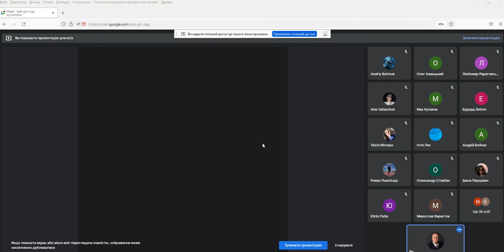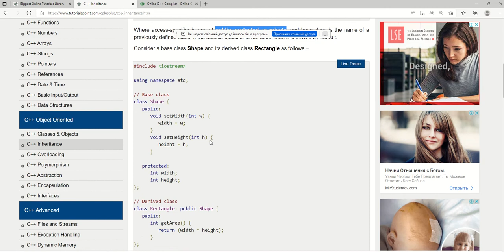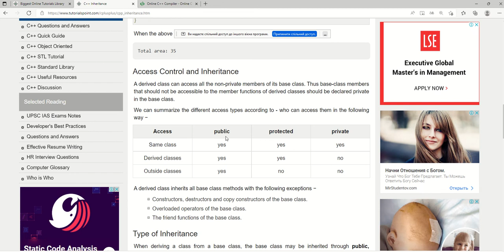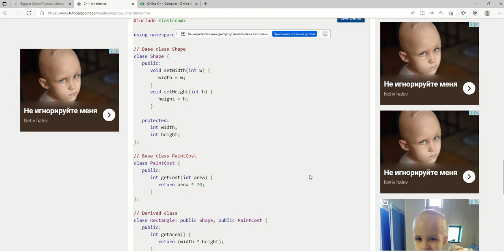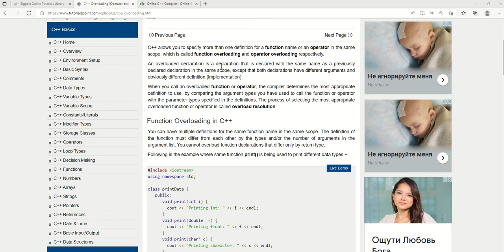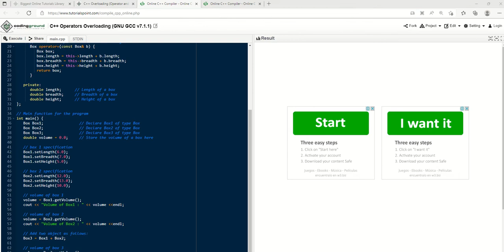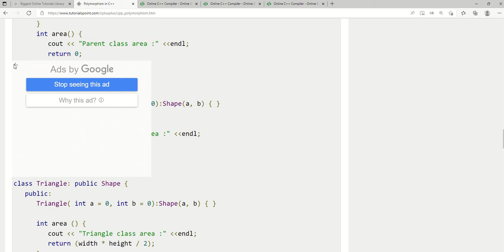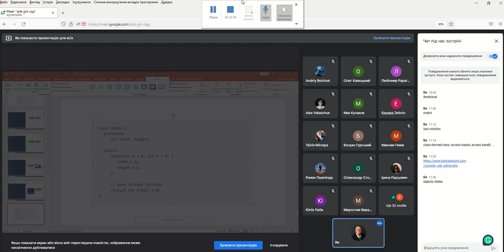OOP Inheritance March 31 2022